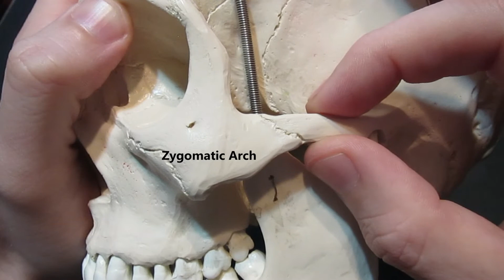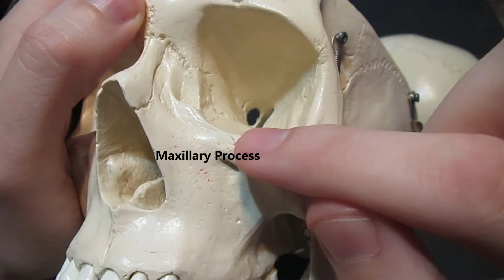Identification of Bony Landmarks - Zygomatic Bone (Skull)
Leave us a comment as well if you have the time! Thank you very much!